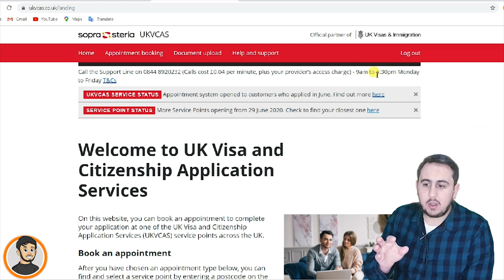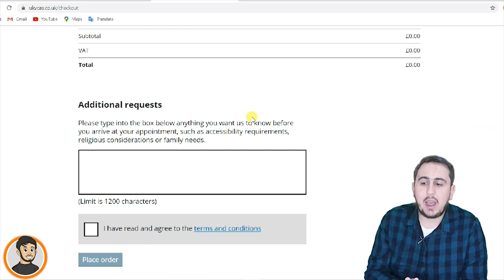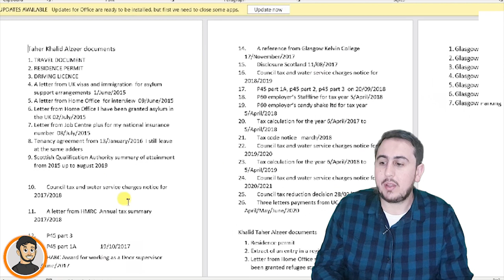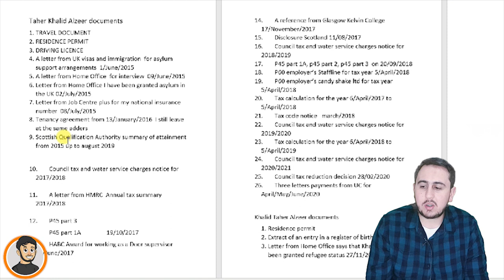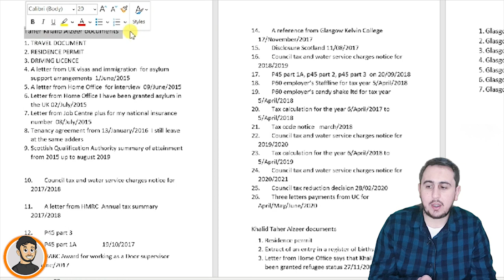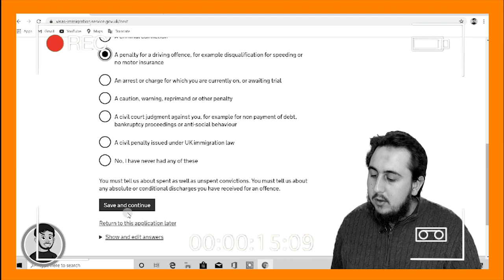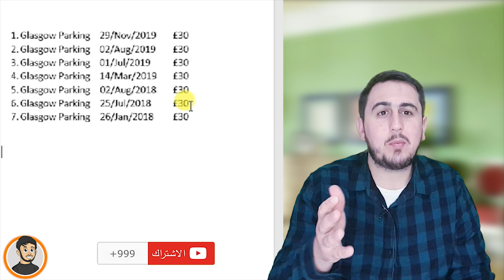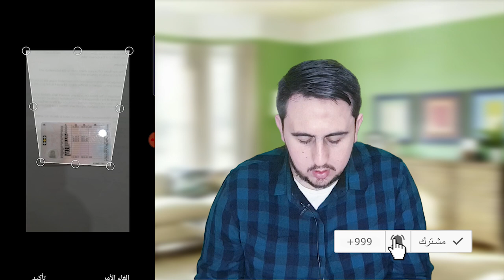£الإقامة الدائمة في بريطانيا | الجزء الثالث وحجز موعد وطريقة رفع الأوراق في 0.00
الإقامة الدائمة في بريطانيا
● طريقة حجز الموعد
●كيفية رفع الأوراق اونلاين
●كيف أقوم بتصوير الأوراق وحفظهم بشكل pdf كما تفضل الهوم افس
اتمنى منكم المشاركة والاشتراك معي في القناة على اليوتيوب
وشكراً

قدمت على الاقامة الدائمة في بريطانيا بدون محامي وهذه كل الخطوات يلي اتبعتها اتمنى ان ينال اعجابكم
علماً لم تكلفني اي مبلغ وكانت مجاناً 100% في  كل الخطوات يلي اتبعتها

الاقامة الدائمة في بريطانيا الجزء الثالث | طريقة حجز الموعد مجاناً | with no money  it is free
الاقامة الدائمة في بريطانيا الجزء الرابع | طريقة رفع الأوراق اونلاين وشو يلي صار معي في الموعد
الاقامة الدائمة في بريطانيا الجزء الخامس |  How to use the new Biometric IDV app | UK Visa App IDV App No fingerprints appointment required 2020